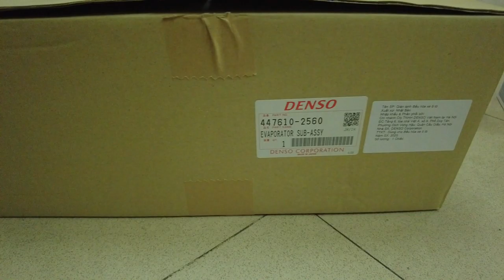Dàn lạnh toyota camry 2007-2012 sản phẩm của denso Japan